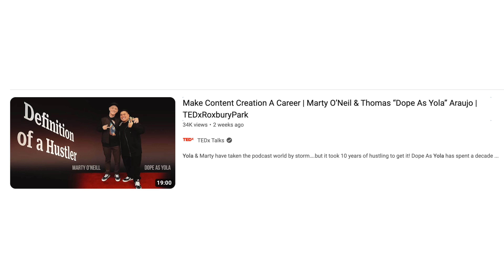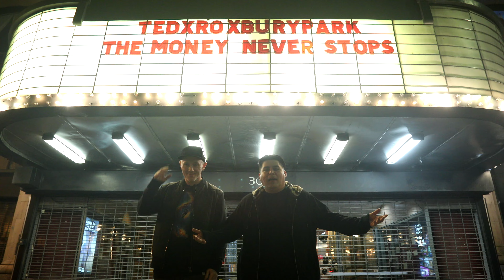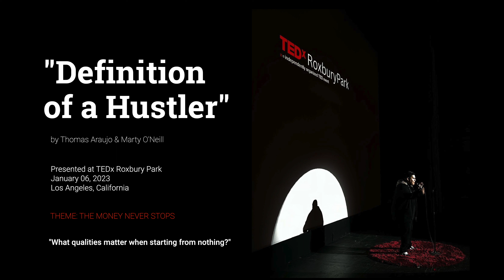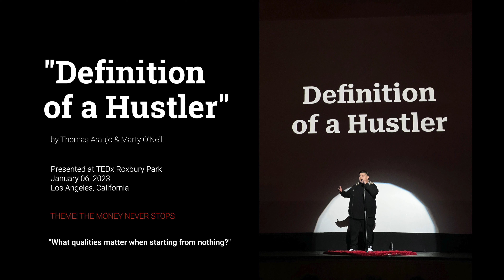TED Talk Vlog : The First Podcast Duo Ever!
I used to move packs, Marty used to slang CD’s…who would of thought we would be telling our stories on TED TALK?!?!

Guys. come on. A TED TALK?!?!!?!?
I truly cant believe this. shoutout to Wallo for linking Marty with Ted Talk.
This was originally supposed to be just Marty. but he asked me to do a duo speech and I couldnt of been more stoked!
From us just having fun making videos, to really putting effort into them, that turned into a passion...that passion turned into a career. truly mind blowing to me!!!
I appreciate every single one of you supporting and watching!

"TED TALK INFO"
Dope As Yola has spent a decade building the largest 420 channel on Earth…but it was met with years and years of censorship!

Yola recently had a Forbes article done on him, the article was a walkthrough of his journey from a “dealer” in his hometown, to becoming one of the largest names in the industry today.
Yola has shown time and time again that he is more than just a “pothead”. He has multiple successful businesses under his umbrella accompanied with insane content that keeps his diehard fan base heavily engaged.

From his clothing company Push Trees to his alternative cannabinoid brand The Dopest Shop…Yola has found a way to monetize his content outside of ad revenue…and that is the ultimate goal for content creators in the digital space!

Marty O’Neil has spent the same decade of time on his career…which is building up and supporting the BIGGEST names in comedy. Marty has worked with people such as Joe Rogan, Theo Von, Adam Corolla and the list goes on. He has helped film multiple Super Bowl commercials, and worked with such companies as NETFLIX, GOOGLE, T-MOBILE, MICROSOFT, and many more.  Marty is a ‘Digital Media Swiss Army Knife’, and a master of adding on skills that add tremendous value in the space.

Across their YouTube channels, in less than 500 videos, the duo has garnered over 2.6 billion minutes of watch-time, over 230 million views, and hit the top of the global comedy charts with “DOPE AS USUAL” Podcast; also garnering deals with major corporations, and interviewing major celebrity guests.

Thank  you guys for watching How to Make Content Your Career…Ted Talk with Yola & Marty